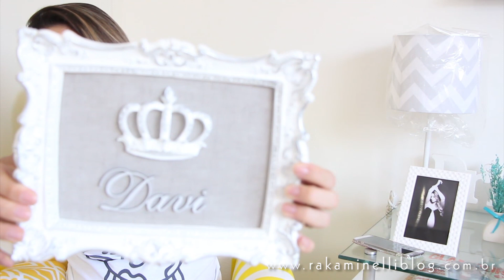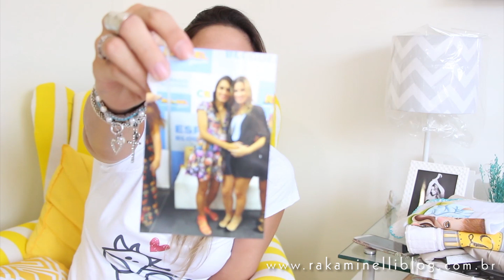35 semanas do BabyMinelli ♥ Diário de Gravidez ♥ NOVIDADE no final do vídeo ♥ Minhas últimas semanas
♥ Para quem pede minha Caixa Postal:  Caixa Postal 29104  - CEP: 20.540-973  - Rio de Janeiro – RJ
♥ MEU INSTAGRAM @RakaMinelli
♥ MEU FACEBOOK RakaMinelli
♥  Joias usadas no vídeo